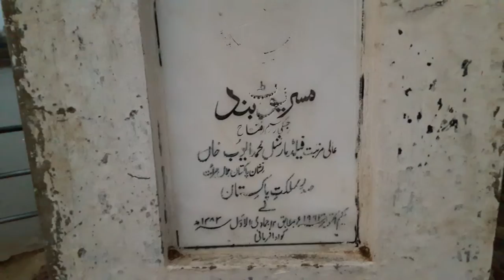Misreot dam Rawalpindi, Pakistan.